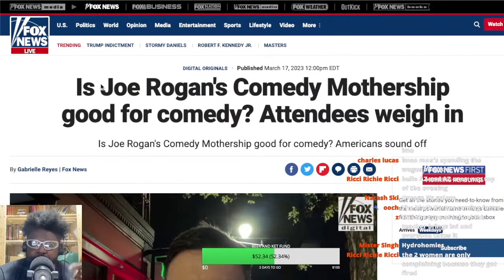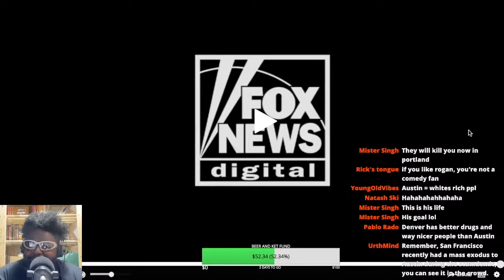FOX NEWS ASK "IS JOE ROGAN'S COMEDY MOTHERSHIP GOOD FOR COMEDY?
FOX NEWS JOE ROGAN NEW COMEDY CLUB COMEDY MOTHERSHIP BRENDAN SCHAUB BRYAN CALLEN THE FIGHTER AND THE KID